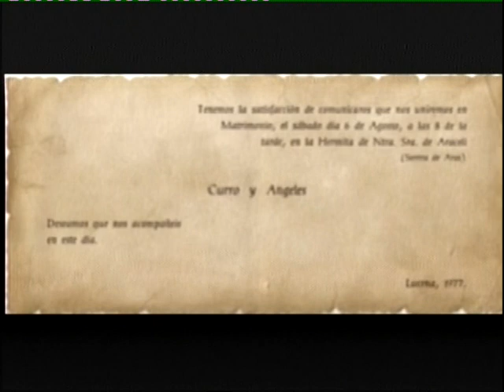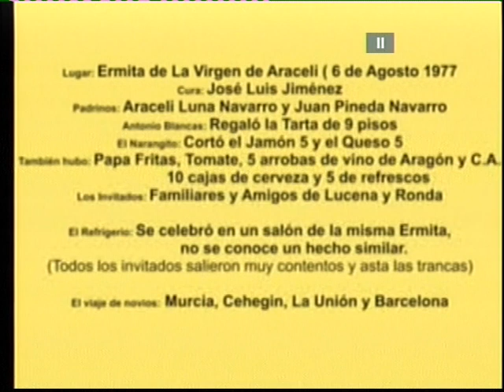BODA DE ANGELITA Y CURRO LUCENA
En  la Ermita de la Virgen de Araceli, Sierra de Aras, Lucena, 6 de Agosto 1977  (Sierra de Aras)